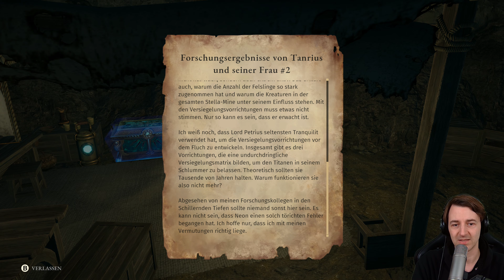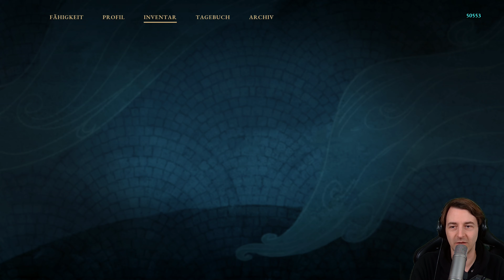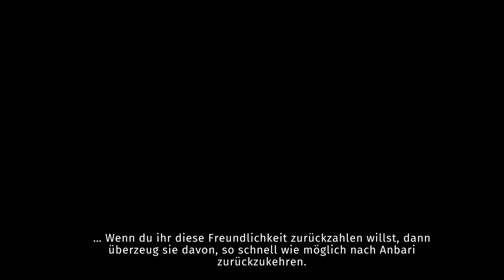Avatar des Titanen | 027 👑 Asterigos 👑 Let's Play [Gameplay Deutsch]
💰 Asterigos für PC kaufen 💰

In diesem von der antiken Mythologie inspirierten Action-RPG bist du auf einer gefährliche Reise. Erkunde die atemberaubende Stadt Aphes und bahne dir deinen Weg durch Legionen einzigartiger Gegner und mythischer Bosse, um die Wahrheit hinter dem Fluch der Stadt zu entdecken.

TITEL: Asterigos: Curse of the Stars
GENRE: Aktion, Abenteuer, Rollenspiel
ENTWICKLER: Acme Gamestudio
PUBLISHER: tinyBuild
FRANCHISE: tinyBuild
VERÖFFENTLICHUNG: October 11th

Let's Play von Asterigos (PC) mit Kommentaren von DrProof (2022)